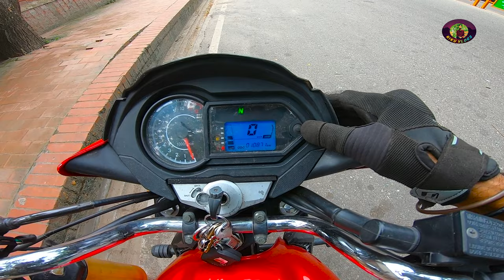Petrol দিয়ে Mileage A Runner Turbo 125 v1 কী করে।Runner Turbo 125 v1 in Bangladesh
খোদা হাফেজ

My Gears and etc :

1. camera : Insta 360 one r 4k mod

2. Microphone : boya by-m1 and Boya BY-M1DM

3. Edit by Adobe Premiere Pro cc 2018, kinemaster pro

Outlooks:
Runner turbo 125 v2 is a 125cc motorcycle. Runner turbo 125 motorcycle is made with stylish design and great standard type outlooks, which is able to attract the riders.  turbo 125 v2 full body shape is not so lesser or bigger in size but it wider than the other 125 cc v2 motorcycles and the design is outstanding. For making the stylish outlooks more beautiful Runner has used fantastic color combination for this motorbike.

Dimension and controlling:

Runner turbo 125 v2 is created with first-class body dimension and because of this cause the controlling side of this bike is really well. At the dimensions turbo 125  v2has 2200 mm length, 1780 mm width and 820 mm height. Without this turbo 125  v2 also fine ground clearances of 165 mm, well wheel base of 1320 mm and a good weight of 133 KG. As 125 cc commuter motorcycle this kind of dimensions is really promising.

Engine Type:

 Turbo 125 has 124.6CC, Air cooled, and 4 stroke Petrol Engine. This type of engine can give superior performance as a commuter category motorcycle because this engine can produce 8.4Kw @ 8500 rpm max power and 11.0 Nm @ 7000 rpm max torque. Without these features Runner turbo 125 motorcycles contains some other good features. Such as good Carburetor, Ignition system, starting method, good spark plug, so we can say that as a 125cc motorcycle this motorcycle undoubtedly contains good engine.

Top Speed and Mileage:

 As a 125cc motorcycle Mileage of Turbo 125 near about 55 KM/L (Approx). At the top speed this stylish bike is not so bad at all; it will give about 110 KM/H top speed for the riders.

Brakes and Suspension:

 Runner Turbo 125  v2 has the combined braking system of Both Disc and Drum brakes, at our country base this braking system is really good. With good braking system this motorcycle also contains good suspensions. At the suspensions this bike has Hydraulic Telescopic suspension at the front and Coil spring Hydraulic, 5 Stage adjustable suspensions at the rear side.

Tyres and Electricals:

At the tyres Runner has used good quality tyres for Turbo 125 and their measurements are 2.75-18 at the front and 90/90-18 at the rear side. At the electrical side this bike contains excellent features, such as at the 12V 7Ah battery, at the head lamp it has 12V 35W/35W 3W; at the tail lamp it has 12V 21/5W, Digital speedometer and good quality turn light also.

Summary and opinion:

Runner Turbo 125 is a product of Runner.  This bike is powered by 124.6 engine which generates Maximum power 8.4Kw @ 8500 rpm and its maximum torque is 11.0 Nm @ 7000 rpm. Runner Turbo 125 can runs 110 KM per hour and it burns fuel 55 KM per Liter (approx).